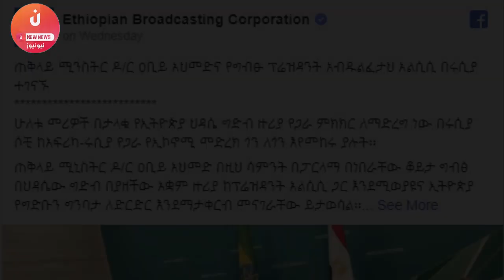بعد ان هدد بالحرب... آبي أحمد يدل السيسي اما العالم و مواقع التواصل تشتعل !!!!